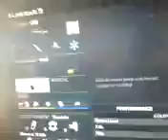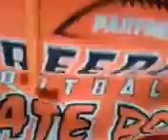cod: ghosts trying to get trick shots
wach as we fail to atempt to do trick shots, no scopes and 360s.